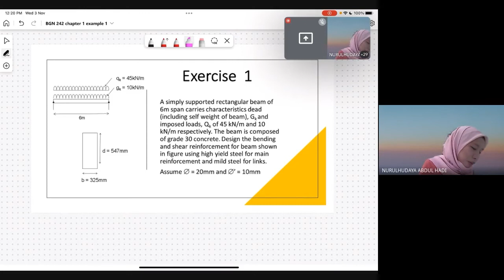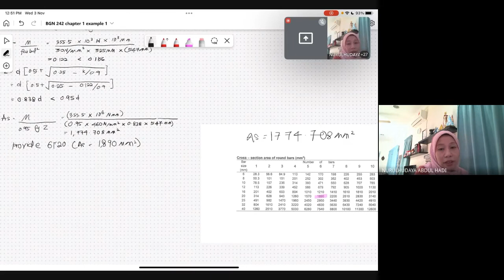Chapter 1-Reinforced Concrete Beam Design-5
Continue Example 1
Exercise 1